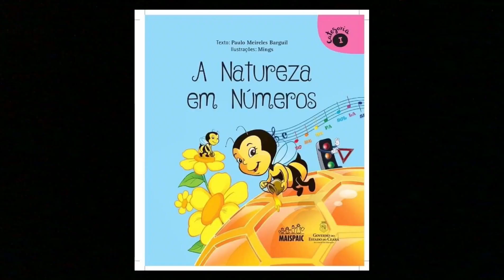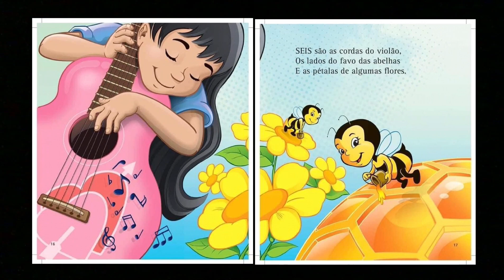Professora Priscila - Jardim II - História - Aula da semana 23 a 27 de Novembro